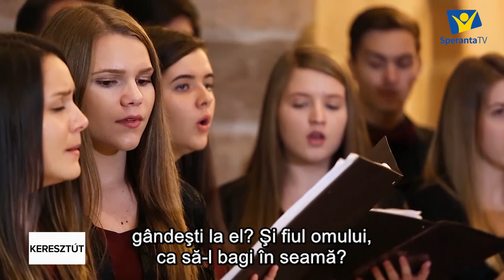ÉLETTÖRTÉNET / EXPERIENȚĂ DE VIAȚĂ